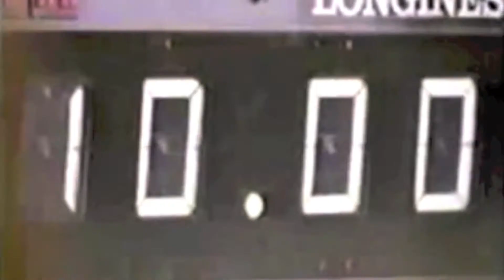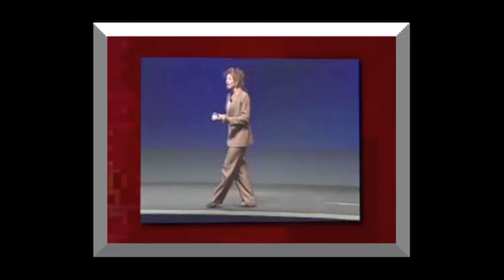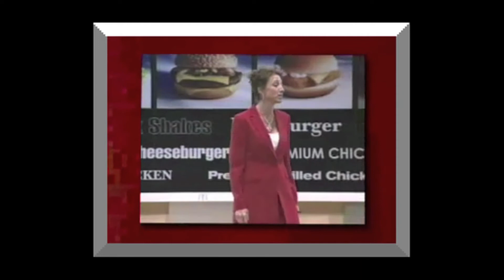Bold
Successful Women